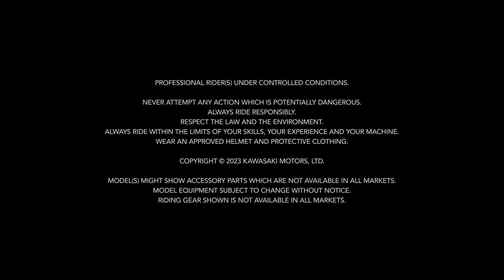Ninja zx-6r NEW Model | most beautiful 600cc bike | 2024 kawasaki ninja zx-6r release date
New Kawasaki ninja zx6r 2024 model what is changed you can know all information through this video. Like how much this bike is going to cost, what changes have been made inside this bike, what this bike looks like, and even when this bike is going to come to India, you have informed through this video.

यह वीडियो देखने के लिए Feeling Thunder के तरफ से आप सभी को धन्यवाद!

2022 kawasaki ninja zx6r
2024 zx6r
ninja zx6r 2024
review kawasaki ninja zx-6r 2024
new 2024 ninja zx6r news
2024 kawasaki zx6rr
new zx6r review